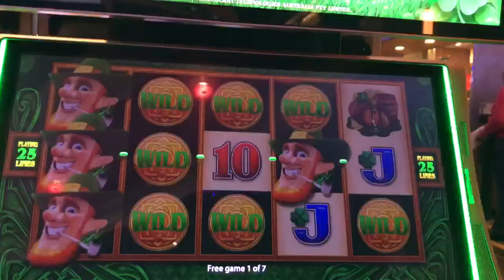Bonus Spins-1 Rainbow Hit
Lucky Leprechaun-Bonus Spins-Line Hits with Nice Payout These are videos and pictures of the big wins and bonus play hits (Jackpots, Free Spins, Hand Pays, Nice Hits, Bonus Action)